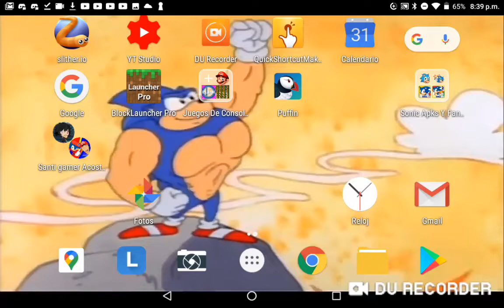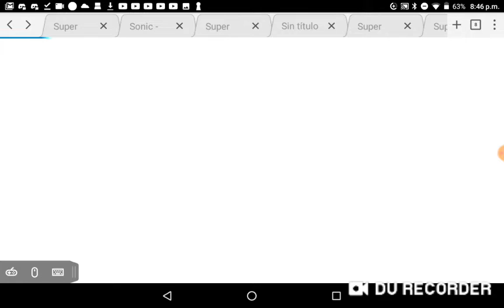Los 3 Mejores Smash Para Android Parte 1/2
En unos minutos subo el link de los juegos

Para los que no entendieron lo que hice para jugar el Smash Flash 2 Versión 1.2.2 aquí les dejo un tutorial